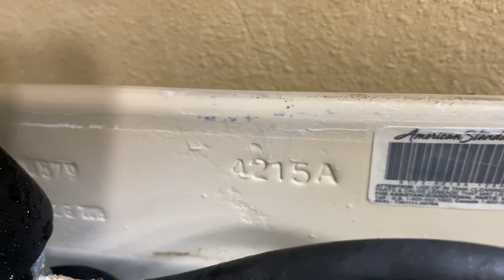2019 American Standard Champion 4 Max Toilet!